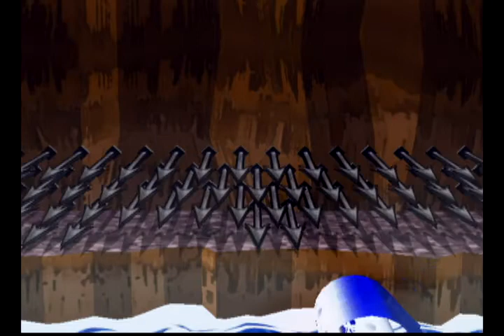Paper Mario il portale millenario-33:anche le maledizioni diventano una abitudine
Codice amico:
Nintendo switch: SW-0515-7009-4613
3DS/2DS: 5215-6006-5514